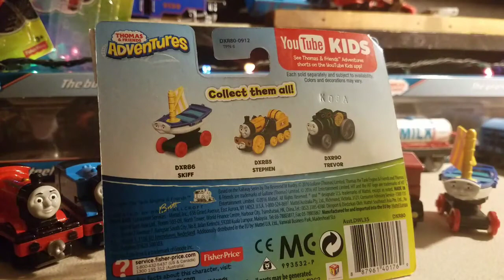Thomas Reviews: Adventures Haul!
I am back with another review, this time. Its An Adventures HAUL.